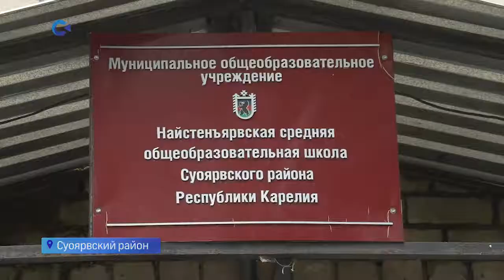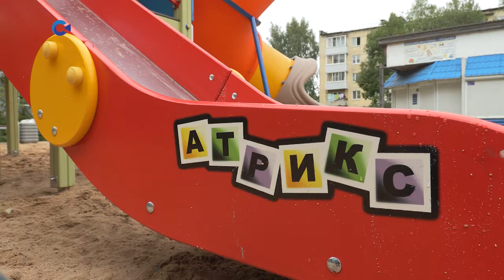Глава Карелии в ходе рабочей поездки проверил как развивается Суоярвский район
В Суоярвском районе продолжается модернизация хлебозавода, разрабатывается проект капремонта школы в Найстенъярви и заканчивается благоустройство спортивного стадиона и детских площадок.